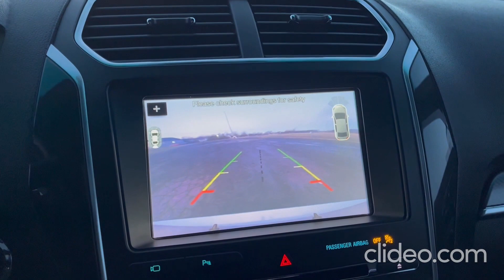Ford explorer peachwood motors